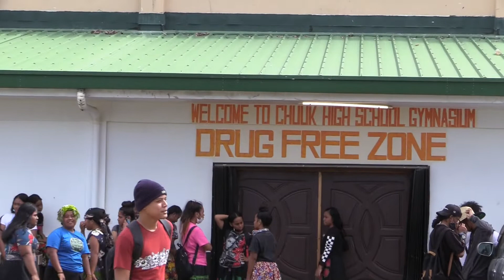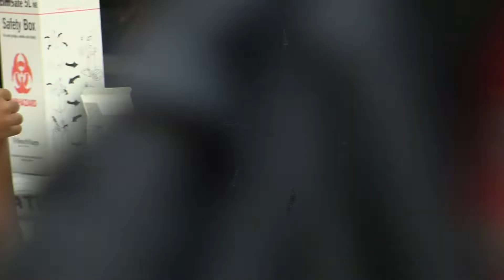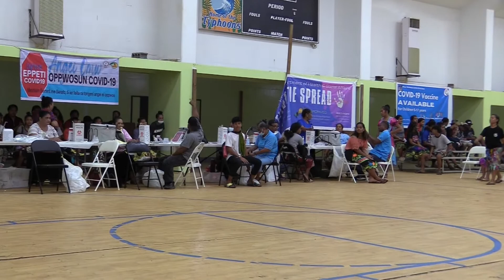Chuuk Public Health Service - Vaccination Program at Chuuk High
Chuuk High Update, Activities, Parties.